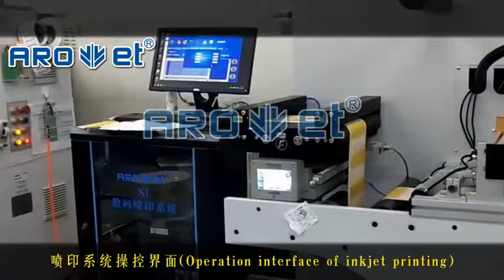Arojet High Speed DOD UV Unique Qr codes barcode Inkjet Printer X1 Mounting on Slitter machine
AROJET industrial digital UV variable data inkjet printer machine has been designed and developed by using high technology.
We now have many models with different functions and features such as high-speed, wide-format and multi-colored industrial inkjet printers. They are widely applied to various of industries, and provide customers with high-resolution and high-precision inkjet printing solutions for variable data QR code, barcode, date code, etc.